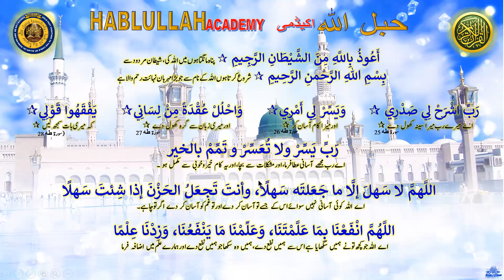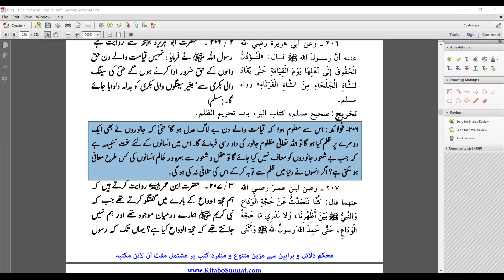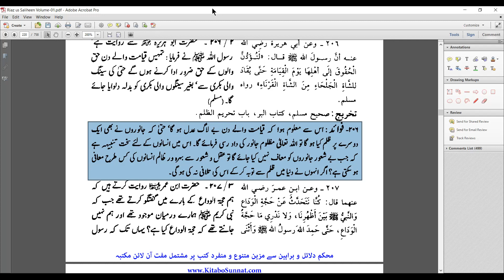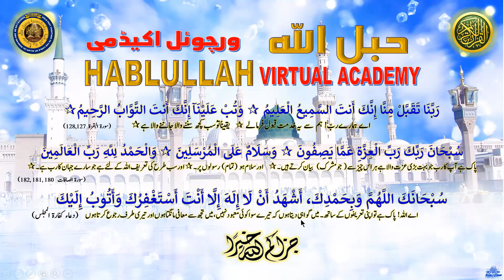2022-06-16 HABLULLAH Weekly HADITH, Riyaz-us-Saliheen Vol-01, Chapter No. 26, Hadith 205-206